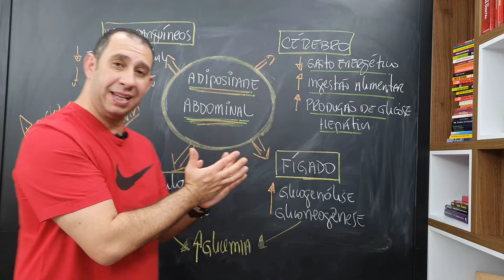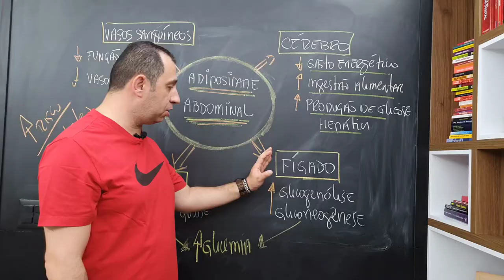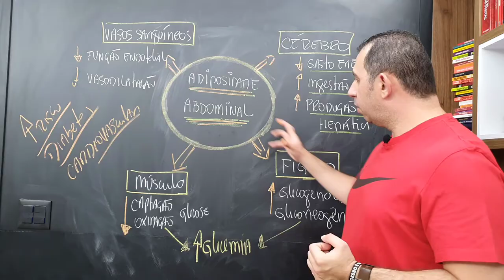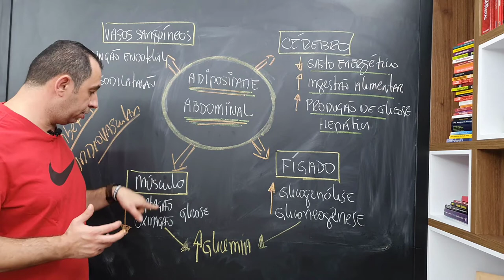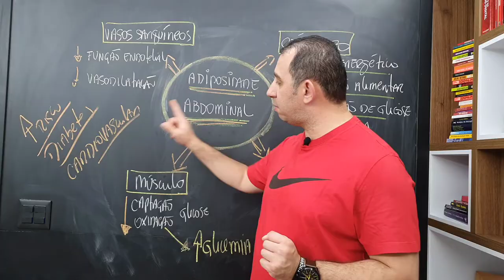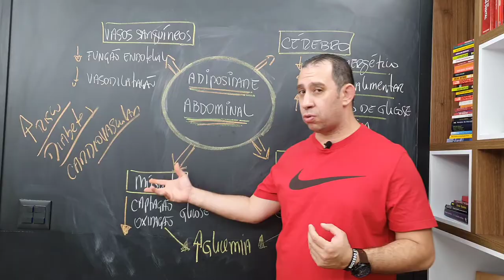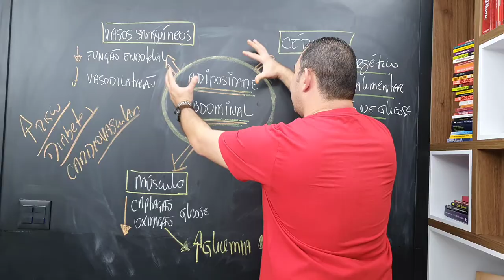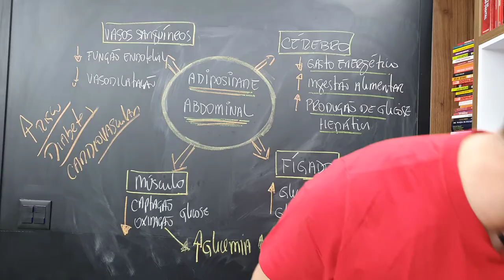Como Desenvolve a Resistência a Insulina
A resistência insulínica é uma situação que acontece quando as células do nosso corpo respondem cada vez menos à presença de insulina. Para entendermos um pouco melhor, é preciso explicar que a insulina é um hormônio produzido pelo pâncreas em resposta à presença de glicose (açúcar) na corrente sanguínea. As células beta-pancreáticas, que são as responsáveis pela fabricação de insulina, apresentam uma espécie de "sensor" que reconhecem os níveis de glicose do sangue. Acima de determinado nível, liberam a insulina produzida. A insulina ao cair na corrente sanguínea vai desempenhar então seu papel: irá até as células do nosso organismo e vai então sinalizar para que esta célula absorva a glicose que está na corrente sanguínea. Uma vez dentro da célula a glicose poderá ser estocada ou usada como fonte de energia.

Conheça nossos Curso em EAD

- VPF Society

- 4 ESTRATÉGIAS PARA ESTIMAR A INTENSIDADE DO LIMIAR ANAERÓBICO